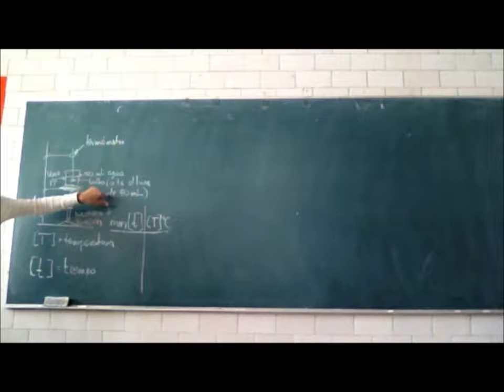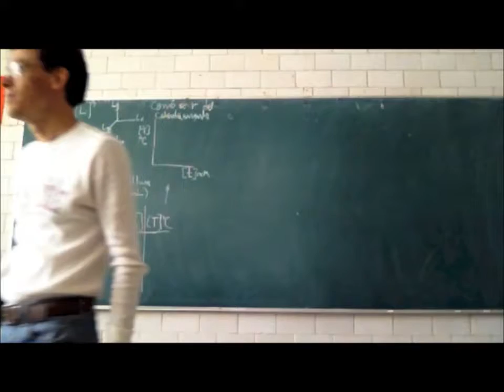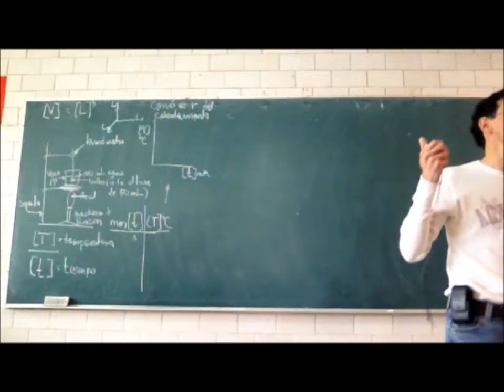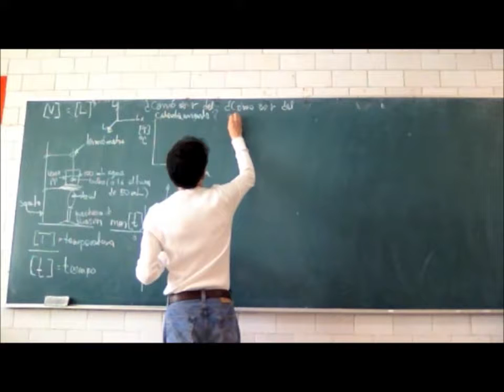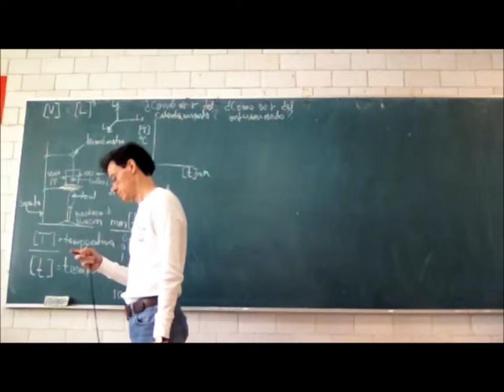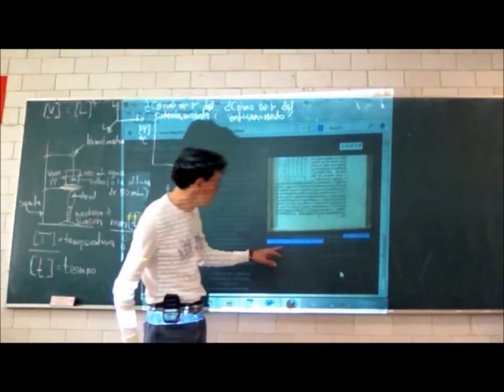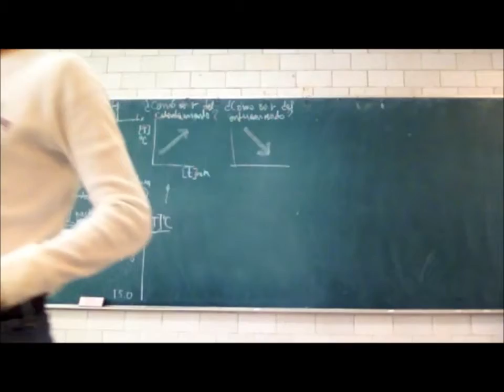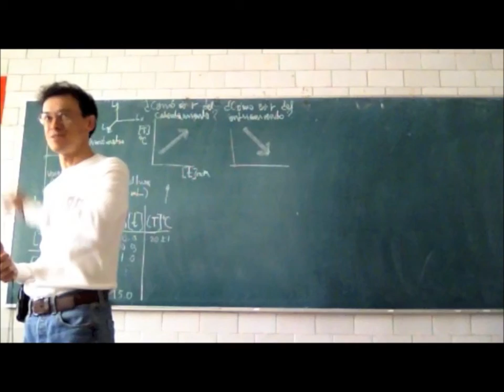Cinemática: el movimiento y sus cambios - 13-Invierno - Prof Raúl Alva 4/5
Cuarta parte de la 3a sesión del curso de Física Biológica, Trimestre 13-I, Universidad Autónoma Metropolitana, Unidad Iztapalapa, por el Dr Raúl Alva, 18 de enero de 2013